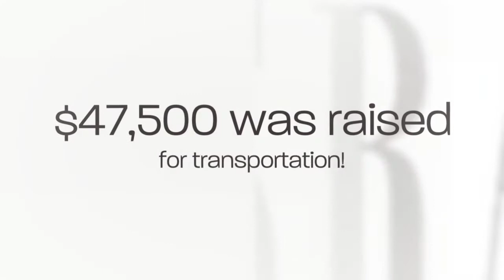2018 Black & Red Bash THANK YOU!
Thank YOU for supporting WDSRA families at the 2018 Black & Red Bash!